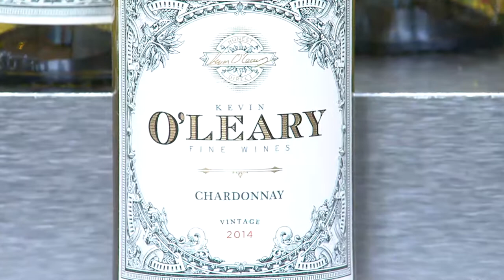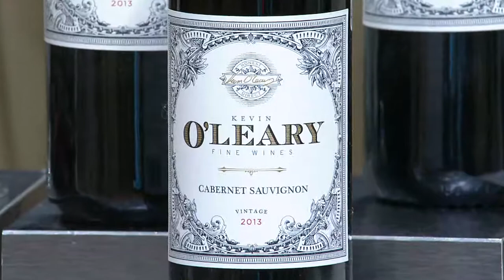Vintage Wine Estates Kevin O'Leary Wines 12-Bottle Set with David Venable